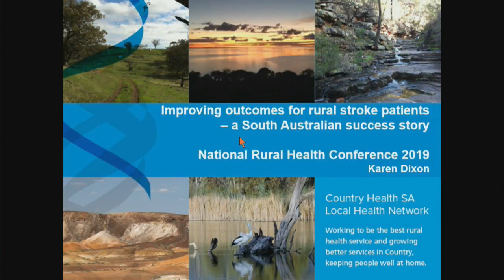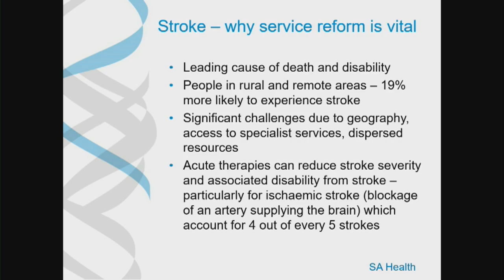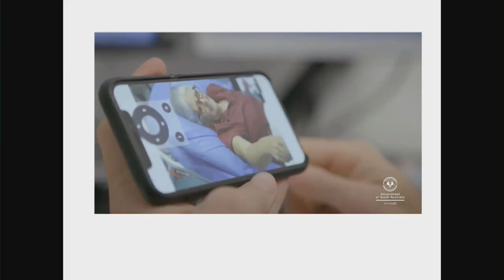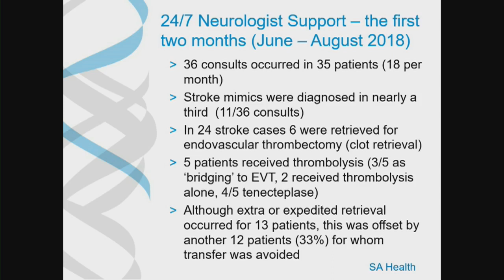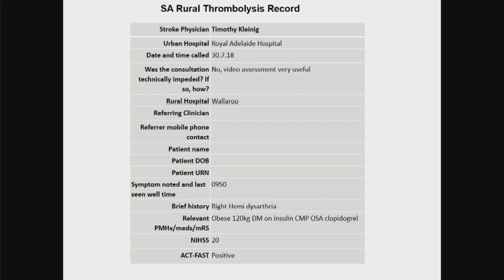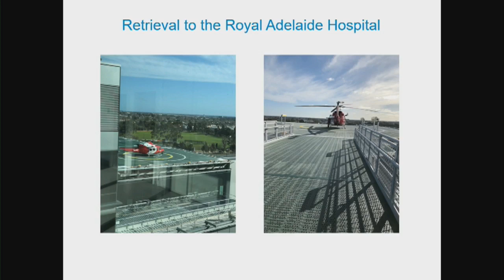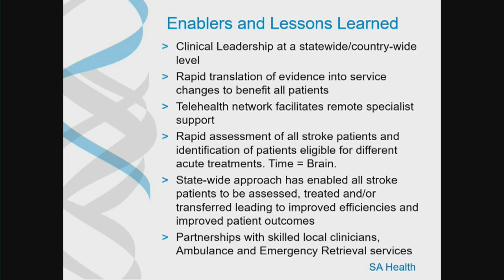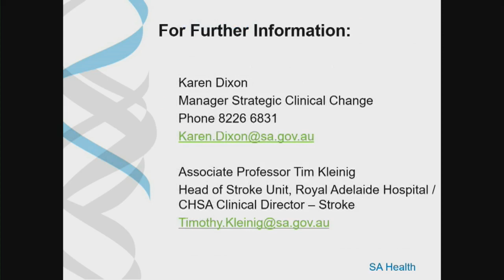Improving outcomes for rural stroke patients: a South Australian success story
Karen Dixon